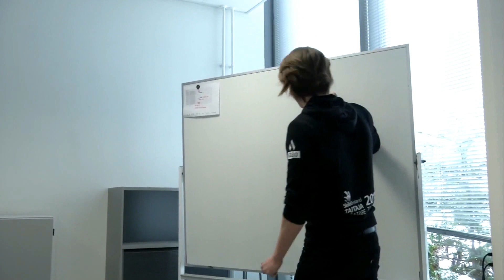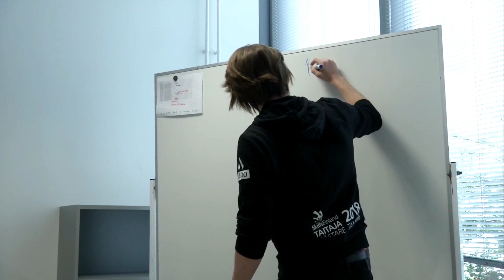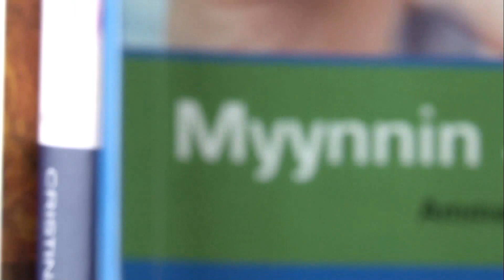Taitaja2018 TaitajaTV Live-stream 16.5 12-13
0:02 Lajiesittely 404 Maalaus ja tapetointi: haastattelussa Tarmo Hämäläinen
5:01 Studiossa haastettelussa Taitaja9-finalistit Juho Puskala, Anni Poutsaari ja Sofia Raittinen
15:49 Lajiesittely 407, 408 Talonrakennus: haastattelussa rakennuspuolen lajivastaava Sakari Kaakko ja päätuomari Miika Räätäri
26:08 Studio
27:05 Anna Wilkmanin haastattelussa HR-koordinaattori Pauliina Tuovinen ja hallinnon ja viestinnän koordinaattori Emmanuela Brokos (Finvector Vision Therapies Oy)
32:52 Studiossa vieraana Joni Mutila ja Miina Kahiluoto (Suomen suurimmat amisbileet)
44:16 Lajiesittelyssä 314 Turvallisuusala: haastattelussa päätuomari Matti Kiveläinen
51:04 Studiossa Linda, Valtteri ja Ville Viikinki
55:49 Lajiesittelyssä 601 Automaatioasennus: Maria Suksin haastattelussa lajivastaava Jouni Vuorela ja päätuomari Ville Torvinen
1:04:47 Studiossa haastateltavana Johanna Ojamäki (302 Hiusmuotoilu) ja Ritva Kipinä (303 Kauneudenhoito)
1:15:25 Liikkuvien työkoneiden piste: haastattelussa tuomari/lajivastaava Mikko Lauttanen
1:19:59 Taitaja-finalistiesittelyt
1:25:08 JuniorSkills
1:30:11 Studiovieraana kansanedustaja Olli-Poika Parviainen ja tulevaisuuden tutkija Risto Linturi
1:40:07 Haastattelussa infopisteen Minttu Seppälä ja 104 Kuljetuslogistiikan päätuomari Mari Vasarainen sekä tuomari Kari Jäppinen

Juontajat: Linda Lähdemäki ja Valtteri Makkonen

SUORA LÄHETYS Taitaja2018 - tapahtumasta Tampereen messukeskuksesta keskiviikkona 16.5. klo 9-16.